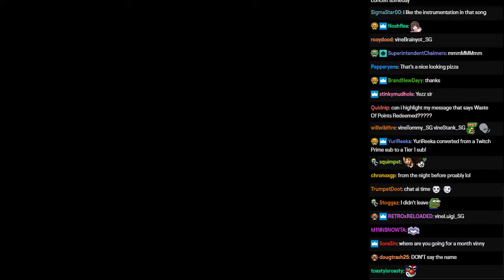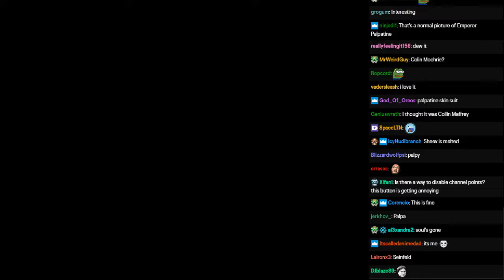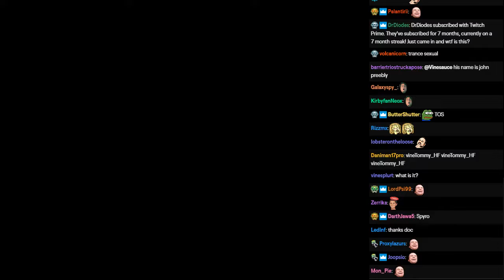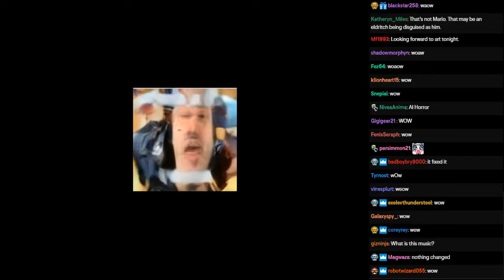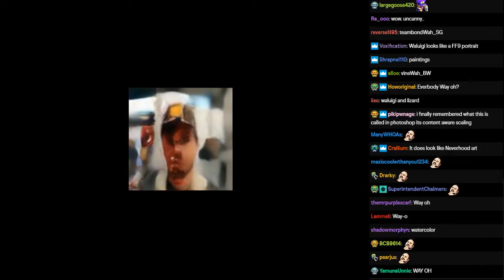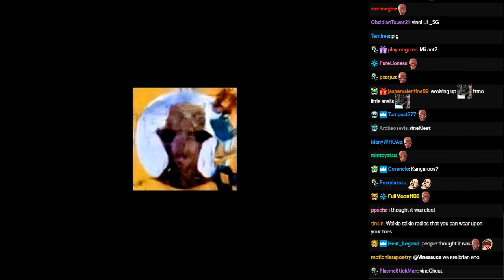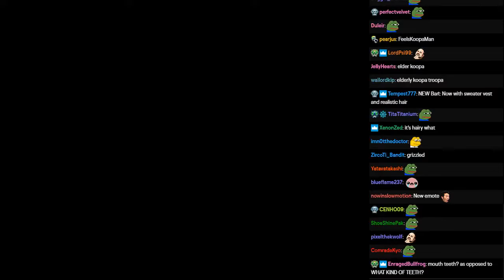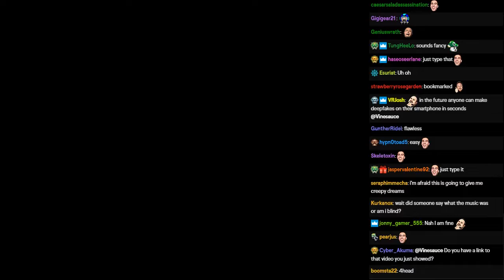[Vinesauce] Vinny [Chat Replay] - AI Upscaler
Everybody gangsta until there's a black screen and the Algomusic begins

The Chat for this stream was recorded by Tomas2886Cz. Huge thanks to him for archiving it, and letting me upload this.

Chat originally uploaded : November 8, 2019